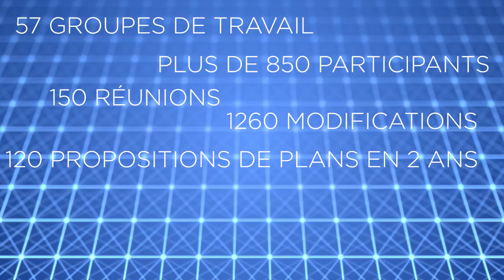Le futur CHU de Nantes se dévoile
La direction du centre hospitalier universitaire de Nantes et les équipes de maîtrise d'ouvrage ont présenté, mardi 20 juin 2017, l’avant projet sommaire du futur CHU qui ouvrira à l'horizon 2026 sur l'île de Nantes.